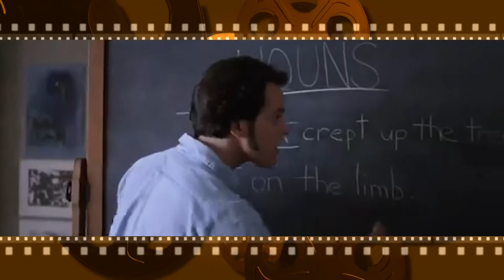KINO LIFE /26-sani /